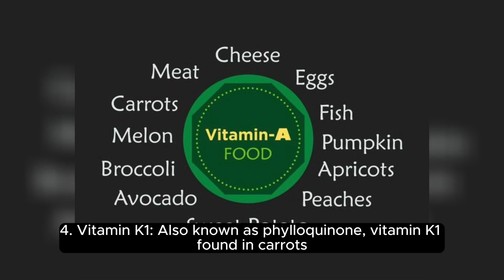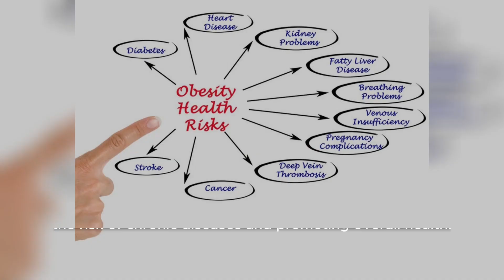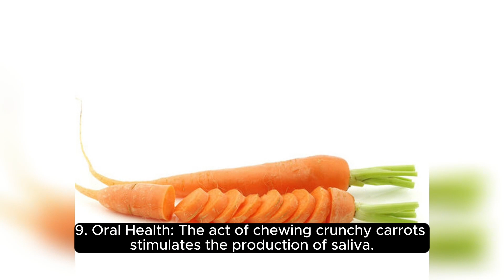Carrots Nutrition Facts || Health is Wealth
🥕 We'll explore the intriguing field of nutrition in this video, with a special emphasis on the "Top 10 Carrot Nutrition Facts." You've come to the correct location if you want to improve your health and wellbeing. We'll reveal the amazing health advantages of carrots and how eating them may completely change your diet. These dietary facts, which include enhanced vision and immune system support, will astound you. To obtain all the crucial information, watch the film through to the conclusion. 🥗